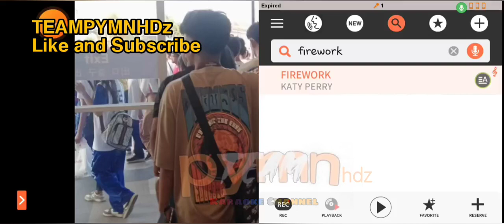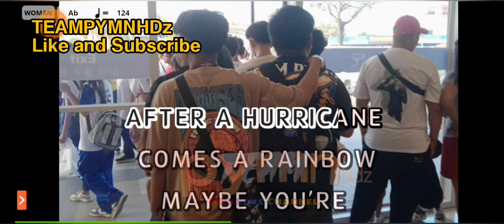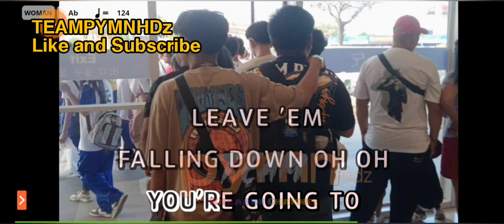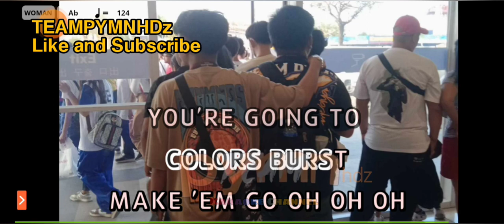Firework - Katy Perry (Karaoke/Minus One)